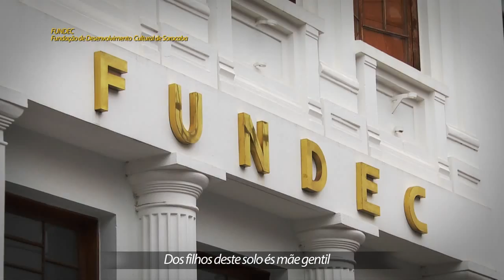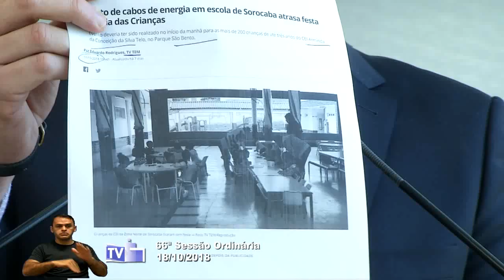Sessão Ordinária - 18 OUT 2018 (parte 1)